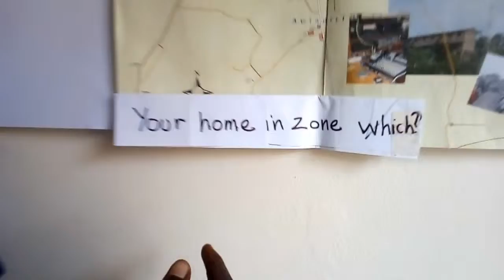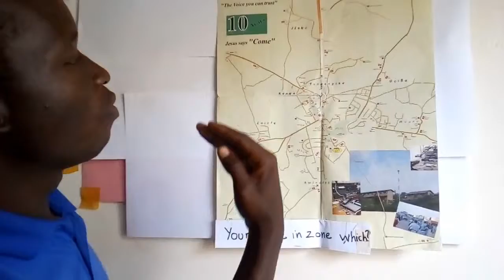5. Signs for Arua Town Zones